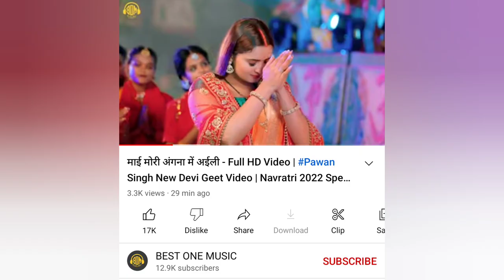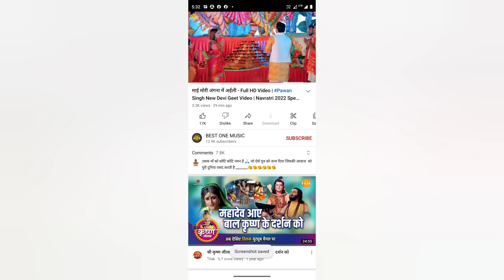इतनी बड़ी गलती कैसे कर दी पवन सिंह की टीम ने दूसरे देवी गीत को लेकर l